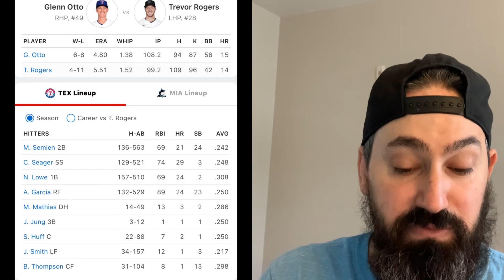Miami Marlins vs Texas Rangers 9/12/22 MLB Sports betting Info & My Prediction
Miami Marlins versus Texas Rangers prediction. Marlins versus Rangers prediction.